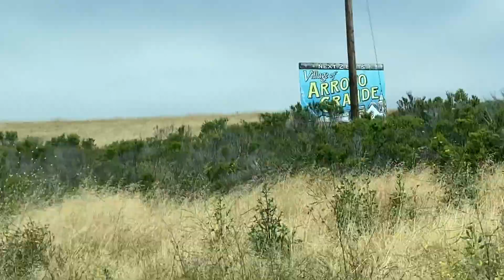California Trip | Going Home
Travel through southern and central California with me as I visit different places I consider home :)